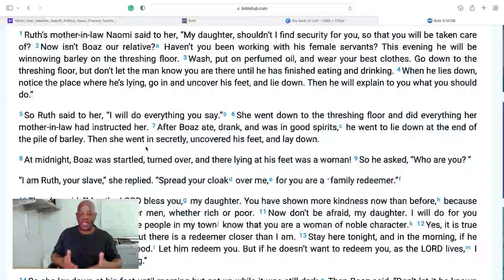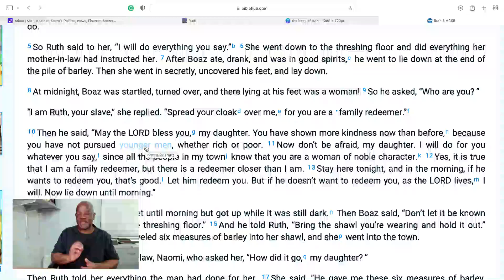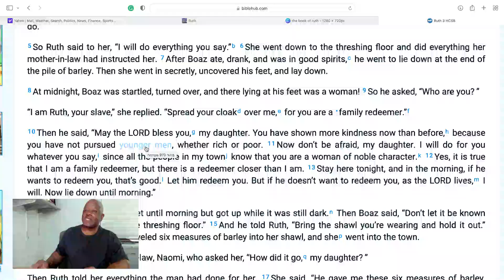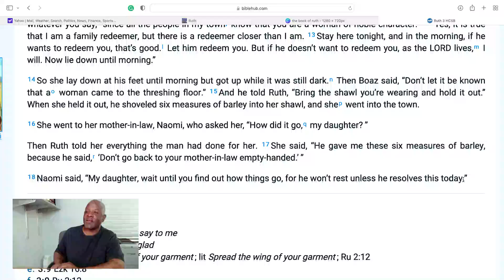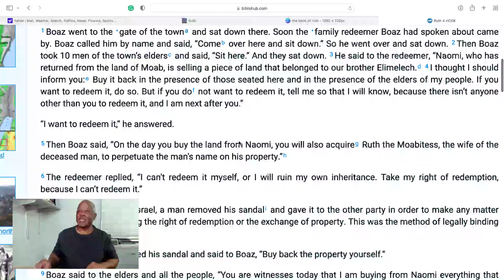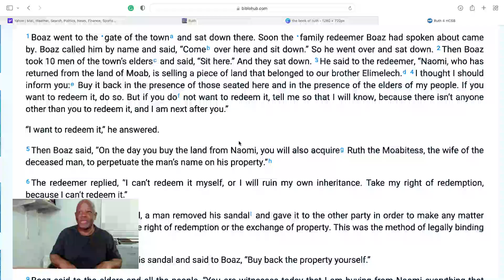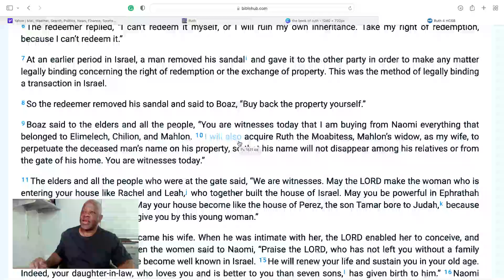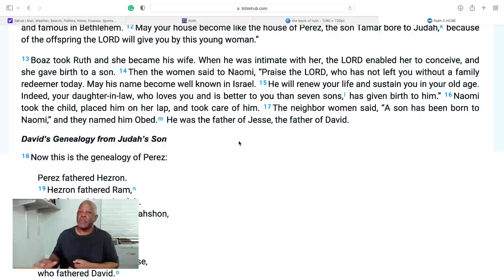Boaz chose Ruth godliness over many Israelite women. She becomes David great great grandmother.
Boaz chose Ruth godliness over many Israelite women. She becomes David great great grandmother, making her one of three non-Israelites women mentioned in the bloodline of Jesus